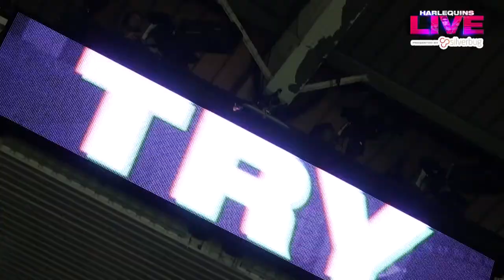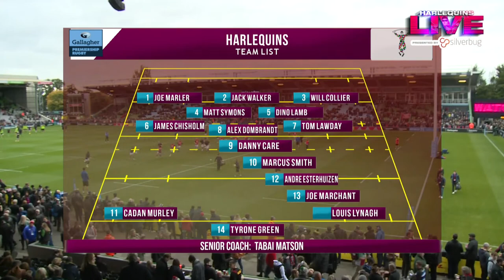Harlequins Live - match day build-up, live commentary and reaction from The Stoop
Join us from The Stoop for our match day show which includes build-up and reaction plus live commentary from Christian Scotland-Williamson and Lennox Anyanwu.

The players will be answering your questions - as will Senior Coach Tabai Matson pre-match.

We will have a signed shirt to give away to the person who guesses our last try scorer!

Presented by Silverbug.